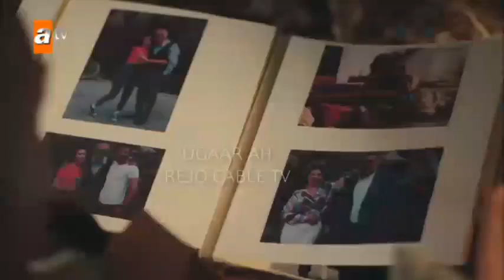SHEEKADII UBAXA QEYPTA 24AAD